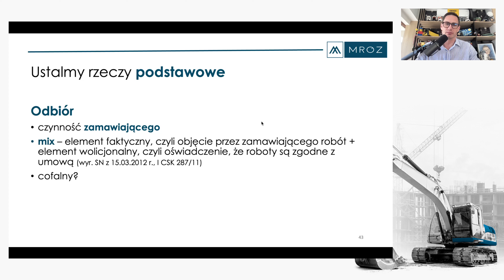Odbiory robót i lanie za papierosy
Fragment szkolenia "Spory o odbiór robót budowlanych" w ramach cyklu Akademia Kontraktów Budowlanych online.